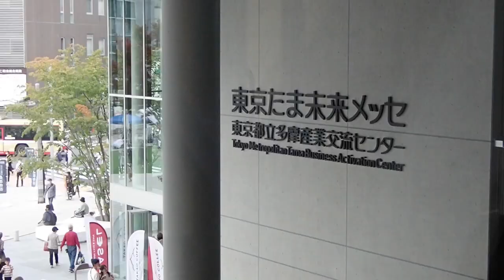Japan Heritage Festival 2023 in SOUTO・HACHIOJI on November 4, 2023